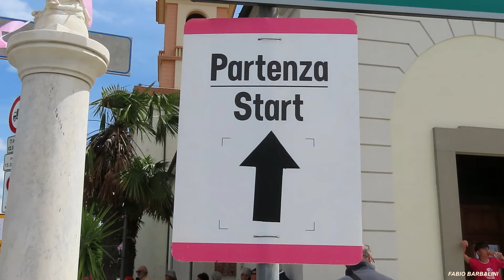Giro d'Italia 2024 - Partenza della Tappa 6 Torre del Lago Puccini-Rapolano Teme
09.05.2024  Viareggio Frazione Torre del Lago Puccini (LU) - Giro d'Italia - Partenza della Tappa 6 Torre del Lago Puccini-Rapolano Terme.  Autore Fabio Barbalini